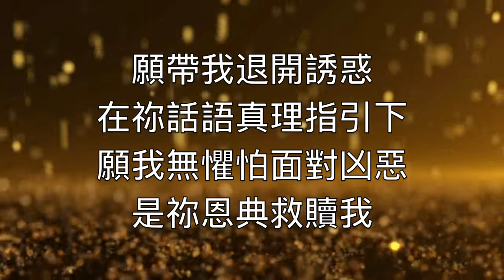主禱文/約書亞 | (關望生 Joshua Kwan) | 原始和聲 Raw Harmony | 歌詞MV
僅供小組敬拜及敬拜團練習使用，請勿索取樂譜。

主禱文

在天上的父 願人尊祢名為聖
在天上的父 願祢國度降臨

願這地成就祢的旨意 就如祢成就在天
願我們每一天的需要 有祢供應總不缺少

在天上的父 饒恕我一生過犯
讓祢為榜樣 教導我們彼此相愛

願帶我退開誘惑 在祢話語真理指引下
願我無懼怕面對凶惡 是祢恩典救贖我

在天上的父 國度權柄都屬於祢
在天上的父 榮耀彰顯到永遠

約書亞

祢體恤我半生茫茫尋覓仰望
仍打開我眼睛叫我尋著光芒

才發現祢在旁 才發現祢在旁
從來沒有離開過

祢施恩救我不再由仇敵捆綁
無須生怕與驚惶我配得釋放
仍發現祢在 旁 仍發現祢在旁
從來沒有離開過

祢應許過每當我無力在跌盪
也擔當愛我不會變改的倚傍
誰也沒法淡 忘 誰也沒法淡忘
神從沒有離開過

祢祝福我跌倒仍能懷著盼望
餘生都要抱緊神猶像在天堂
神祢亦會在旁 神祢亦都在旁
從來沒有離開我